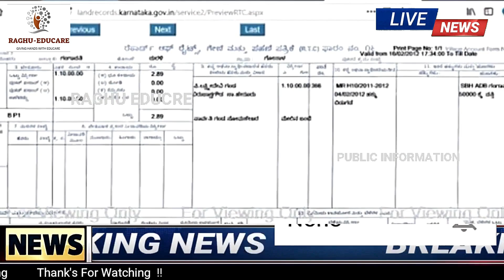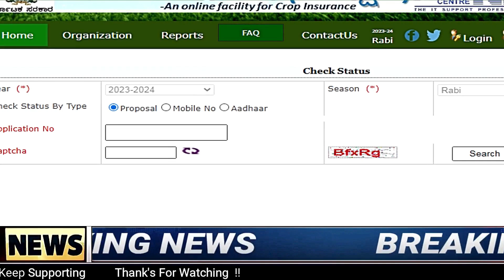ರೈತರಿಗೆ ಗುಡ್‍ನ್ಯೂಸ್/ಪ್ರತಿಯೊಬ್ಬರಿಗೂ ರೂ 25000 ಫಸಲ್ ಬಿಮಾ ಯೋಜನೆ ಲಾಭ!!ಬಿಡುಗಡೆಗೆ ದಿನಾಂಕ ನಿಗದಿ ಮಾಡಿದ ಸರ್ಕಾರ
ಈ. ವಿಡಿಯೋ ದಲ್ಲಿ ರೈತರಿಗೆ ಗುಡ್‍ನ್ಯೂಸ್/ಪ್ರತಿಯೊಬ್ಬರಿಗೂ ರೂ 25000 ಫಸಲ್ ಬಿಮಾ ಯೋಜನೆ ಲಾಭ!!ಬಿಡುಗಡೆಗೆ ದಿನಾಂಕ ನಿಗದಿ ಮಾಡಿದ ಸರ್ಕಾರ
12ನೇ ಕಂತು ಈ ದಿನ ಬಿಡುಗಡೆ,
PM-ಕಿಸಾನ್ ಯೋಜನೆ,
ಇ_ಕೆವೈಸಿ,
15ನೇ ಕಂತು ಪಡೆಯಲು ಈ ಕೆಲಸ ಕಡ್ಡಾಯವಾಗಿ ಮಾಡಿ,
642.39 ಕೋಟಿ ಹಣ ಬಿಡುಗಡೆ,
ಖಾತೆಗೆ ಹಣ,
ಕಿಸಾನ ಸಮ್ಮಾನ್ ಯೋಜನೆ,
12 ನೇ ಕಂತು,
ಹೊಸ ನಿಯಮಗಳು,
ರೈತರು ಫುಲ್‍ಖುಷ್,
ಭರ್ಜರಿ ಘೋಷಣೆಗಳು,
pm-kisan,
kisan samman,
10th installment,
modi scheme,
govt scheme,
 ಸರ್ಕಾರಿ ಯೋಜನೆ,
ಬಸವರಾಜ ಬೊಮ್ಮಾಯಿ,
ಮೋದಿ ಯೋಜನೆಗಳು,
ರೈತರ ಯೋಜನೆಗಳು,
ರೈತರ ಸ್ಕೀಮಗಳು,
ಸರ್ಕಾರಿ ಸ್ಕೀಮಗಳು,
ಯಶಶ್ವಿನಿ ಯೋಜನೆ, ರೈತರ ಅರೋಗ್ಯ,ರಘು ಎಜ್ಯುಕೇರ್,
ಸಾಲ ಮನ್ನಾ,
ಫಲಾನುಭವಿ ಮೃತರಾದರೇ ಹಣ ಯಾರಿಗೆ ಬರುತ್ತೇ,
ಏನು ಮಾಡಬೇಕು,